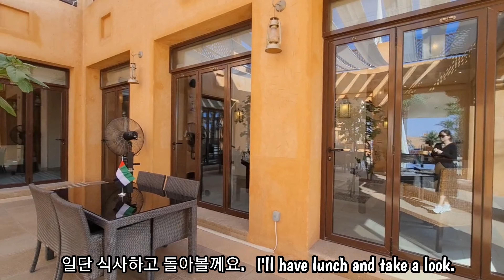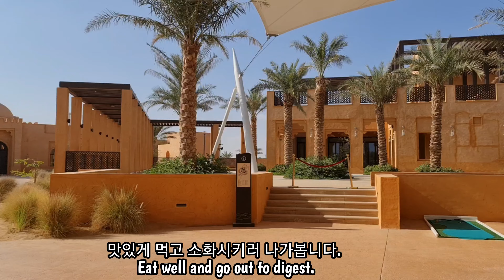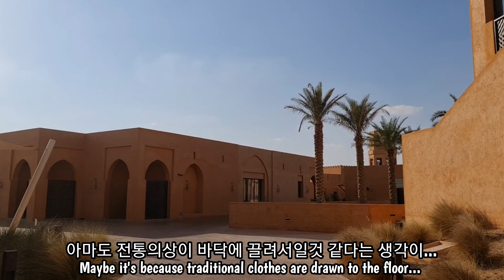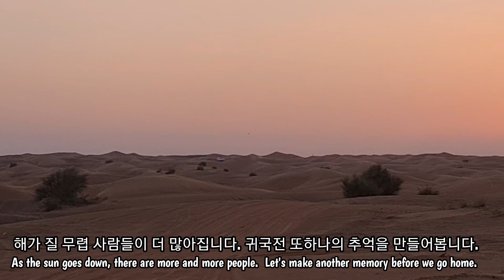Desert hotel restaurant 사막호텔 가보실래요~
[주방살이일상]의 관심있는 링크를 방문하여 주제별 동영상을 시청할 수 있습니다.